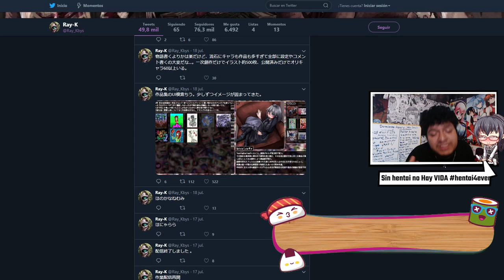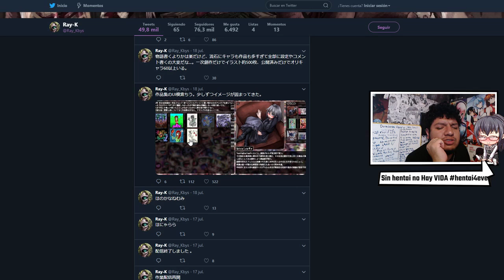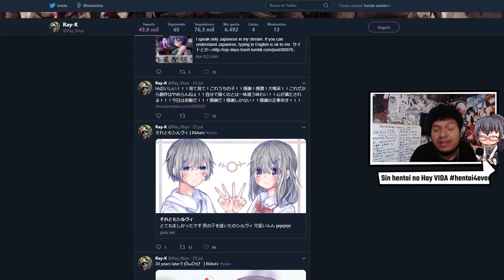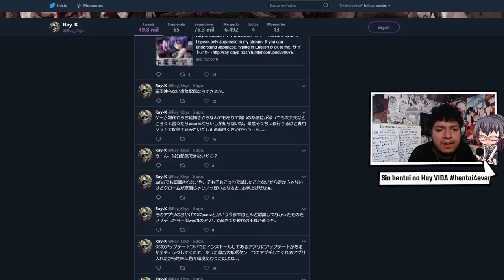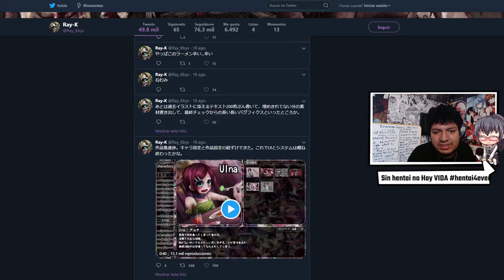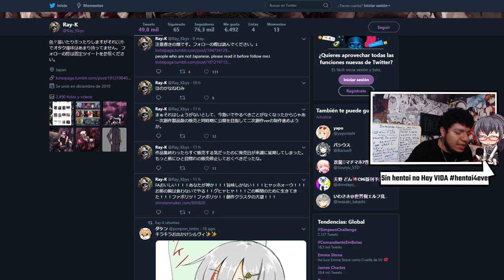NOTICIAS sobre EL CREADOR de TEACHING FEELING || LIBRO DIGITAL con TODOS sus PERSONAJES